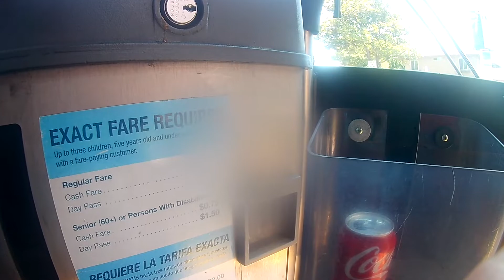octa 79 to irvine,ca: bus driver had issue with me taking images. listen to our conversations here